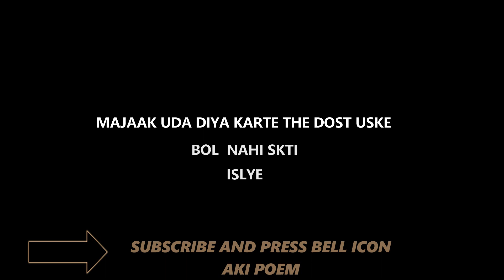Killer status for boys|Killer Attitude Whatsapp Status|KillerAttitudeStatus|Bol to nahi sakti thi wo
Killer status for boys | Killer Attitude Whatsapp Status | Killer Attitude Status | Bol to nahi sakti thi wo

BECAUSE ONE NOTIFICATION MAY CHANGE YOUR WHOLE LIFE.

HI GUYS ALL THE BELOW CONCEPTS VIDEOS ARE AVILABLE ON MY CHANNEL SO PLEASE GO AND CHECK OUT ON MY CHANNEL :
Killer status for boys ,Killer Attitude Whatsapp Status,Killer Attitude Status,attitude status,whatsapp status,boys attitude whatsapp status,attitude status for boys,boy attitude whatsapp status,
boys attitude status,killer attitude status,Killer Attitude Status
bad boy status,attitude whatsapp status,khatarnak status,best attitude whatsapp status,
single boy attitude status,killar attitude whatsapp status,single boy status,dhokebaaz dost whatsapp status,boy attitude status,
attitude whatsapp status video,status king,gym status for whatsapp,fadu status,dangerous status,fadu status for whatsapp,
status attitude,dhokebaaz status for whatsapp,block status,status attitude for whatsapp,killer attitude status for boys,matlabi status,
attitude boys whatsapp status,attitude shayari status,whatsapp status attitude

motivationstatus ,status,attitude status for boys,killer attitude status,
joker status,khatarnak status,
killer status,
boys attitude whatsapp status,boys attitude status,killer status for boys,new status 2019,shayari,
killer attitude status for boys,attitude shayari status,shayari whatsapp status,
love attitude status,joker whatsapp status,
attitude status 2019,attitudestatus,status shayari,
breakup attitude whatsapp status,
boy attitude whatsapp status,attitude shayari,
khatarnak whatsapp status,
friendly status,
status attitude,boys attitude,
mother day shayari
boys status,killer whatsapp status,
boy attitude status,killer attitude whatsapp status,
motivational video status for whatsapp,
joker attitude status,breakup status for boys,
attitude boy status,attitude dialogue status,
mafiya status,whatsapp status shayari,
best attitude status for boys,
status for boys,attitude status boys,breakup status,joker status hindi,new attitude status,
breakup attitude status,best attitude whatsapp status,
breakup,status new 2019,killer attitude,killer boy status,success status,
fadu status,
best status,bad boy status,attitude whatsapp status video,
attitude,
shayari status for whatsapp,attitude breakup status for boys,
killar attitude status in hindi,dost status,motivation status,best shayari status,new shayari status,shayari hindi status,
motivational status for whatsapp,matlabi dost status,happy mothers day shayari,boys attitude after breakup whatsapp status,
boys breakup attitude whatsapp status,best attitude status,
status khatarnak,status attitude boy,mother day song status,attitude whatsapp status,
single boy status,whatsapp status attitude,gaddar dost whatsapp status,attitude shayari whatsapp status,atitude status video .com,new attitude status 2019,killar status,
khatarnak shayari,success whatsapp status,matlabi status,love attitude status for boys,aman status boy,sad attitude status,bad boy status hindi,
status 2019,whatsapp status attitude boy,whatsapp status for boys,
motivationstatusbest motivational whatsapp status,pagal status,
killar attitude whatsapp status,motivational whatsapp status in hindi,arya shayari,khatarnak status love,best status for boys,attitude status boy,
motivational video status,attitude boys,dangerous status,
motivational status,killer boys,attitude status,breakup whatsapp status for boys,
dhokebaaz dost whatsapp status,new status,single boy attitude status,killer boy attitude whatsapp statusjoker shayari,boys killer attitude status,attitude killer status,
joker whatsapp status hindi,2019 status,
motivation whatsapp status,fadu status for whatsapp,breakup whatsapp status,shayri status,boys status for whatsapp,
joker attitude whatsapp status,whatsapp status video attitude,new whatsapp status 2019,new shayari status 2019,boy status,best status for whatsapp,whatsapp status video attitude boy,attitude boys whatsapp status,